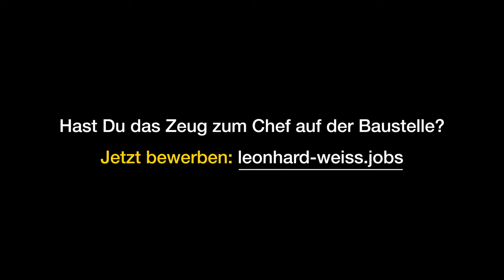Leonhard Weiss // Der Zeitmanager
Gemeinsam mit unserem Partner LEONHARD WEISS GmbH & Co. KG durften wir erneut ein tolles Filmprojekt 🎥 umsetzen.

Dieses Mal begleiten wir drei Mitarbeitende von LEONHARD WEISS GmbH & Co. KG auf unterschiedlichen Baustellen durch ihren Arbeitsalltag als Polier.

Entstanden sind dabei neben einem Hauptfilm auch drei Einzelclips über die Poliere.
Dürfen wir vorstellen: Der Zeitmanager.

DU SOLLST NICHT LANGWEILEN - Unser Motto. Die Al Dente Entertainment GmbH ist eine Filmproduktion für Marken und Unternehmen, gegründet 2004 in München. Seit 2017 ist Al Dente exklusiver Film-Partner des F.A.Z.-Instituts und der Plattform Student und Arbeitsmarkt der LMU München.